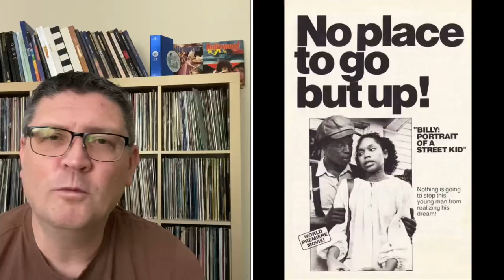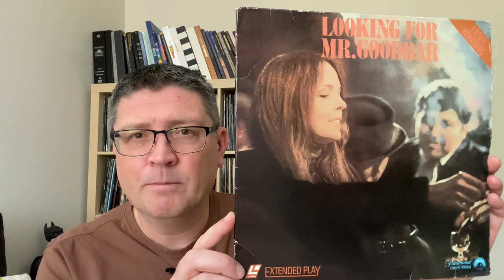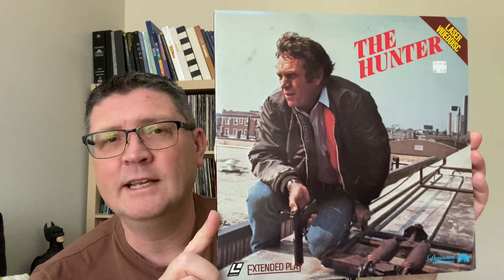THE 70s FILMS Of LEVAR BURTON, star of ROOTS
Please join me for a review of the made for TV movies that LeVar Burton (Kunta Kinte in the landmark TV series Roots) starred in during the 1970s.
Movies that will be discussed include:
Billy: Portrait Of A Street Kid aka Ghetto Child
Battered
One In A Million: The Ron Le Flore Story
Dummy
The Hunter